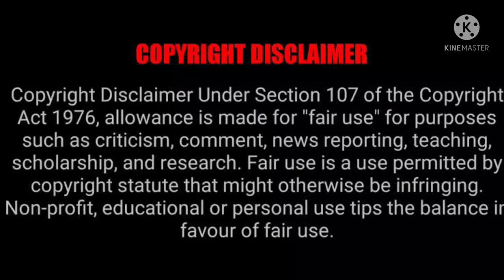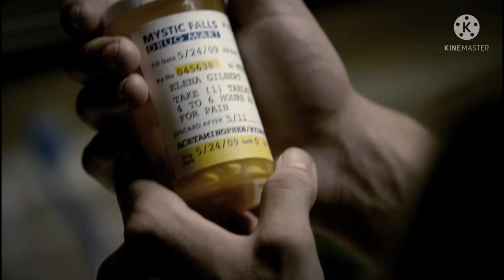the Vampire diaries Season 2 Episode 1 Explained in Malayalam.